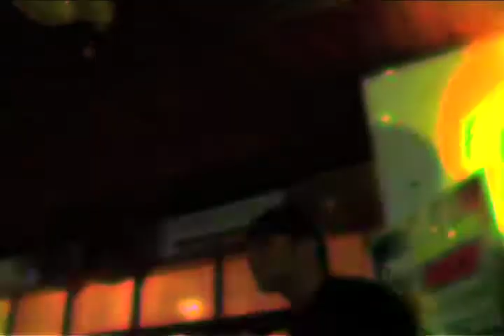OneChot te invita a la Ruff Party (2010)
Lanzamiento del segundo album de OneChot titulado "Ruff"

Released of the second OneChot's album called "Ruff"

Terraza Gaudi. 30 de Octubre del 2010